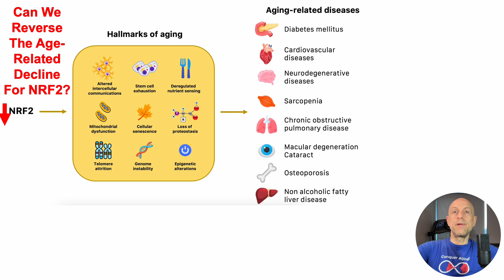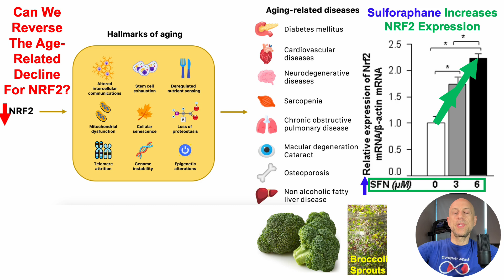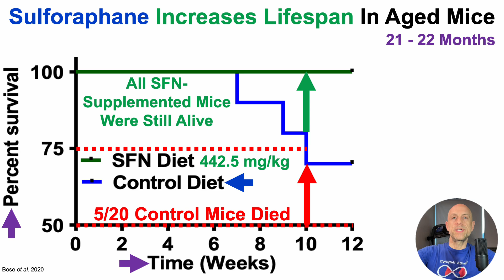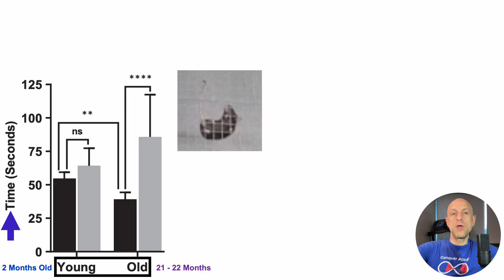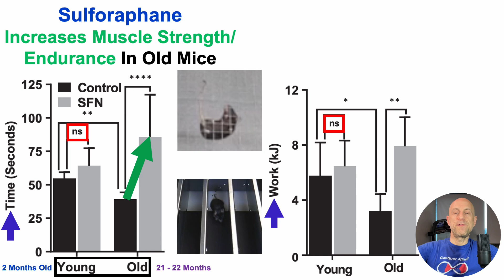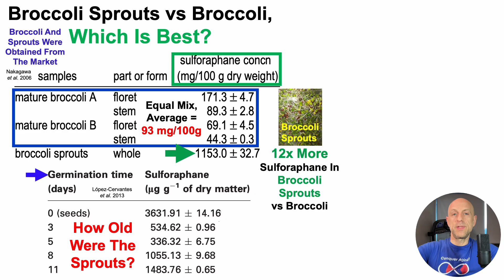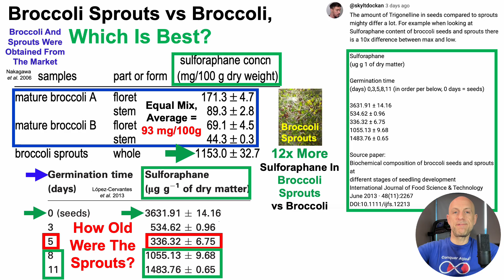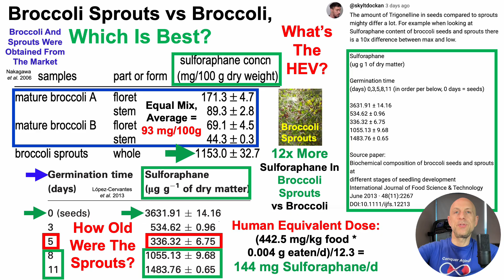Sulforaphane Extends Lifespan, Increases Muscle Strength And Endurance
Papers referenced in the video:
NRF2 signaling pathway and telomere length in aging and age-related diseases

Evaporative Light-Scattering Analysis of Sulforaphane in Broccoli Samples:  Quality of Broccoli Products Regarding Sulforaphane Contents

Biochemical composition of broccoli seeds and sprouts at different stages

Sulforaphane reactivates cellular antioxidant defense by inducing Nrf2/ARE/Prdx6 activity during aging and oxidative stress